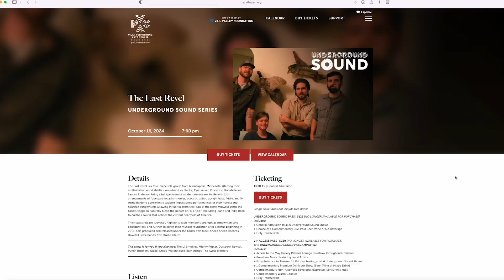El informe del dia: 10 de octubre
¡Conoce los detalles de un concierto en el Vilar Center esta noche y escucha un pedacito de la historia de Melina Valsecia-Monreal!